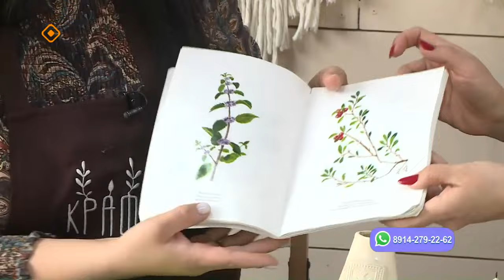«Саха сатаабата суох»: «Крафт» устуудьуйа маастарыгар Ирина Осиповаҕа ыалдьыттаатыбыт (06.05.24)